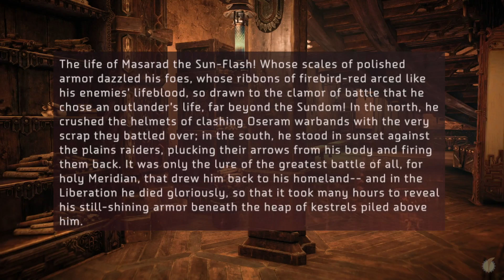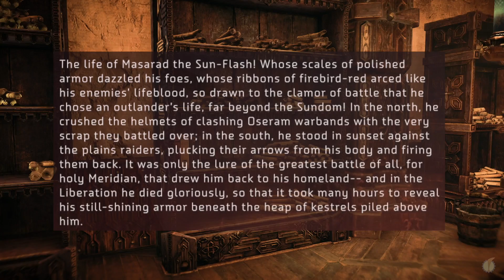Lore Bites: Sun-Flash (The Final Fight)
Lore Bites, the series that spotlights some of  the hidden gems in the world of Horizon Zero Dawn. Join us as we honor the one of the greatest warriors in Carja history.